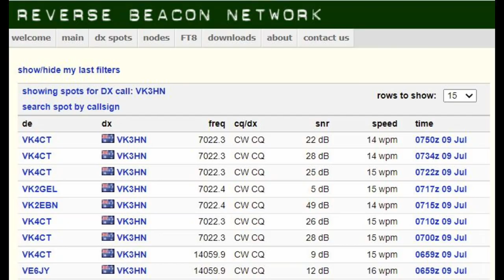Fixed Frequency QRP CW: I learn an important lesson!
I try out a homebrew dual-band fixed frequency (crystal controlled) 5 watt CW transceiver in a nearby park at dusk, and struggle to get a reply.

However, the experience teaches me a valuable lesson!

Super-simple CW rigs like the Pixie and others with no VFO (crystal controlled) are perfectly good for making QSOs, but you do need to be persistent, use a good antenna, and be on air at the right time.

The rig is called SP-2B2C (2 Band 2 Channel) and will be described in thorough detail soon.